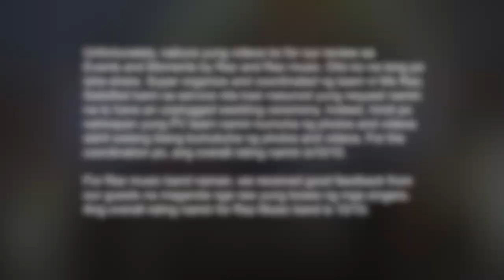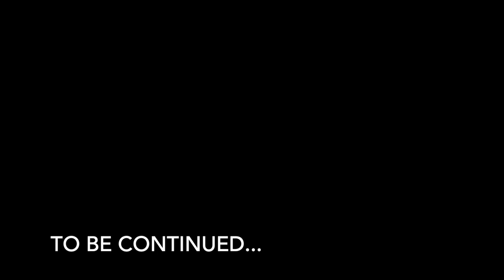Wedding Supplier Review Pt 2 | Mag-asawang De Leon | OFW Couple (Vlog #9)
Hello Everyone!

This is the second part of our supplier review. In this video, we shared our feedbacks to the following suppliers:
a. Wedding Host - Barbie Xeng
b. Photo and Video - Hungry Soles Studios
c. Coordination - Events and Moments by Raz
d. Music Band - Raz Music
e. Hair & Make-up Artist - Aira Bianca Make-Up Artistry | Maria Touches
f. Bridal Gown - Dentelle Bridal

This video is a little bit long but I hope you will finish this till the end. Our review is based purely on our experience and feedbacks from our relatives and friends. For couples who're planning and looking for reviews for above mentioned suppliers, I hope this helps and add confidence in your decision-making.

Videos and photos credits to Hungry Soles Studio.